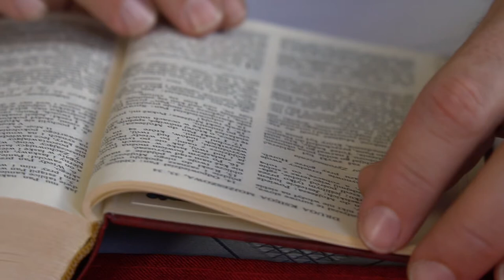Oblicze - 2. niedziela po Epifanii - 15.01.2017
Nadto powiedział: Nie możesz oglądać oblicza mojego, gdyż nie może mnie człowiek oglądać i pozostać przy życiu. (2 Mż 33,20)